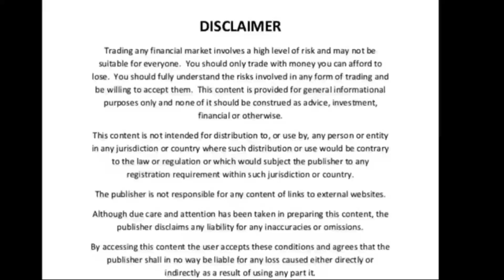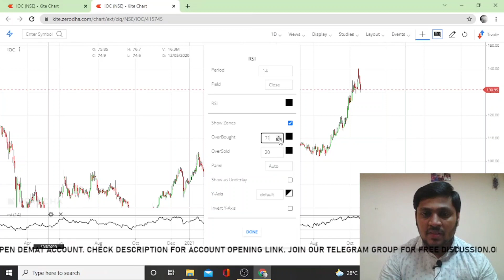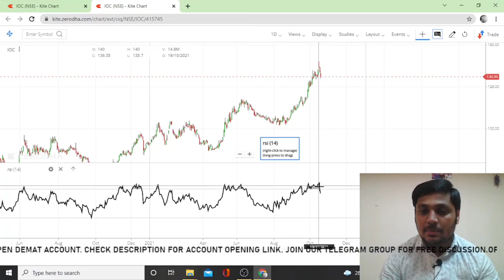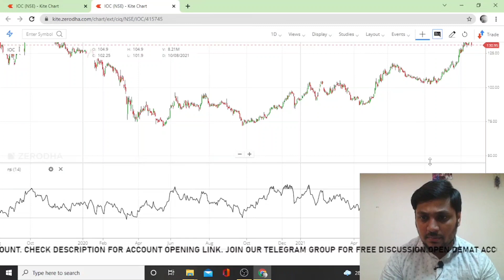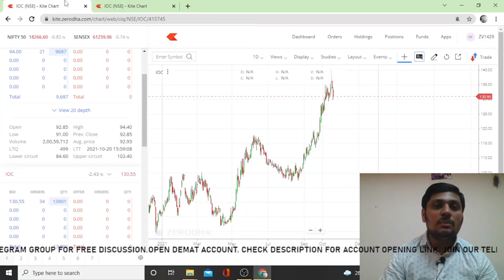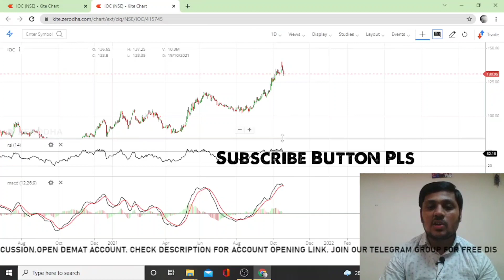Trading Strategy for More Profits 💰 | How to Trade Using RSI and MACD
Open Demat Account and start trading💪.

Hi All🖐️,

In this video a trading strategy with RSI AND MACD Indicators.

There are many indicators, but how to trade using RSI AND MACD.

Watch Fully.